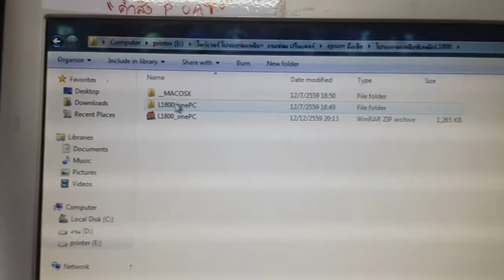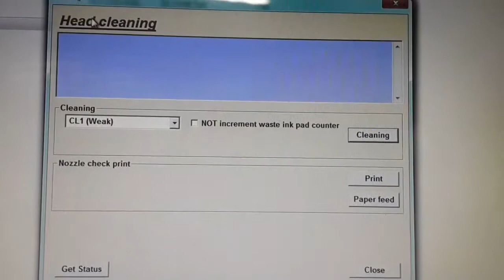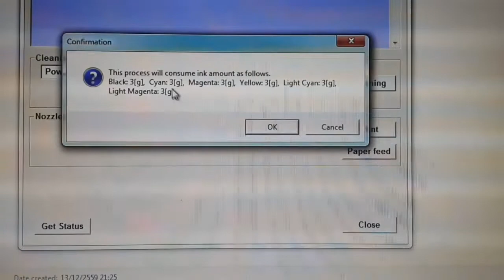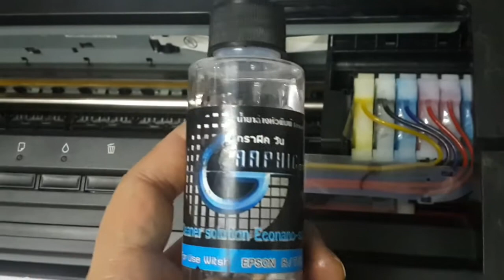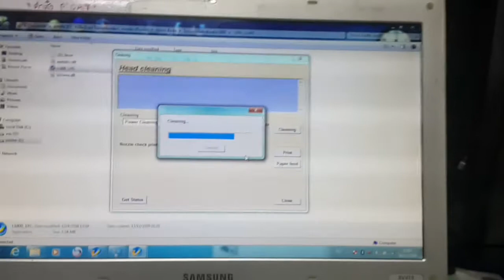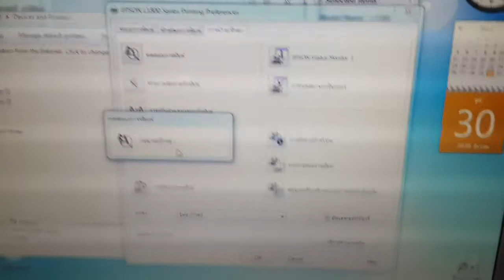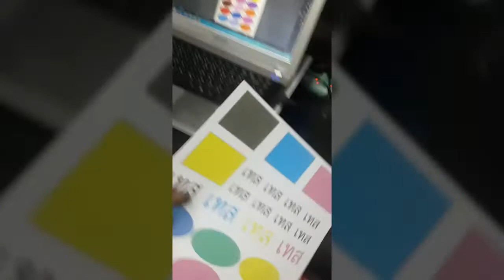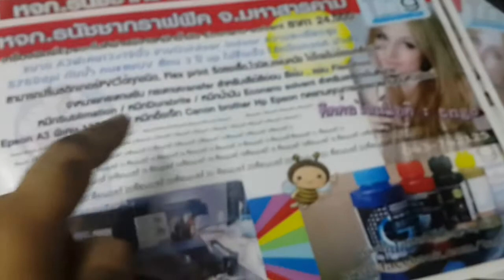ล้างหัวพิมพ์เครื่องโม eco epsonl1300,l1800 ด้วยน้ำยาล้างหัวพิมพ์Graphic-one โดยใช้โปรแกรม Adjustment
น้ำยาล้างหัวพิมพ์ และหมึกพิมพ์คุณภาพสูง กราฟฟิค-วัน  econano solvent / extradura / sublimation / dye ink
ติดต่อซื้อเครื่องโมพิเศษ และหมึกแบบต่างๆได้ที่ เพจ
หจก.ธนัชชากราฟิค อ.เมือง  จ.มหาสารคาม
*ลิ้ง รีวิว จากลูกค้าที่ซื้อเครื่องและหมึก ในแบรน Graphic-one จากเราไป ตั้งแต่ช่วงปี 2552 เป็นต้นมา มีการสั่งซื้อซ้ำเข้ามาเป็นจำนวนมาก